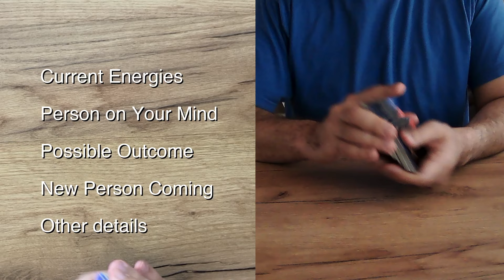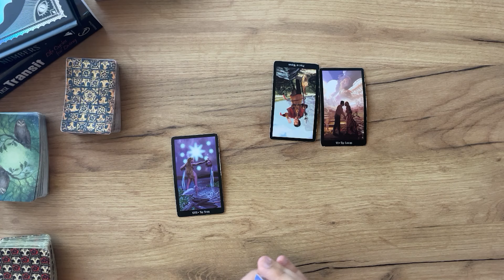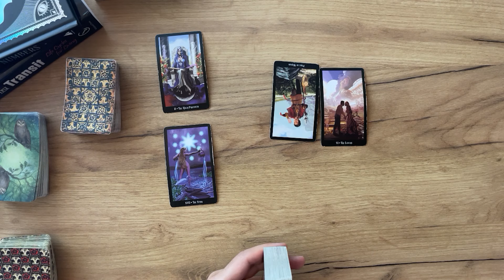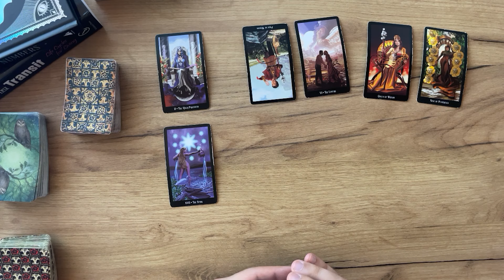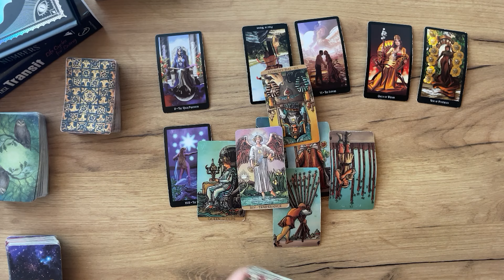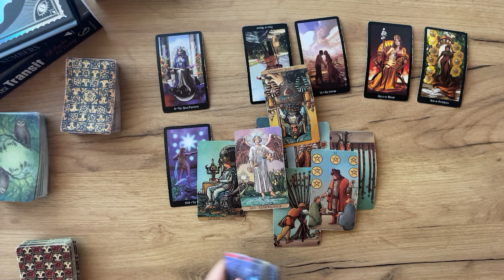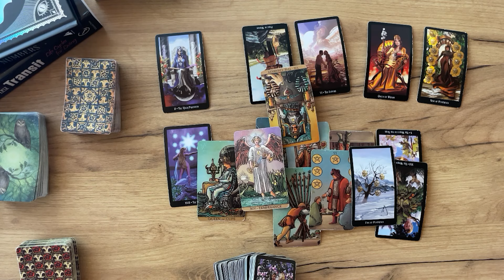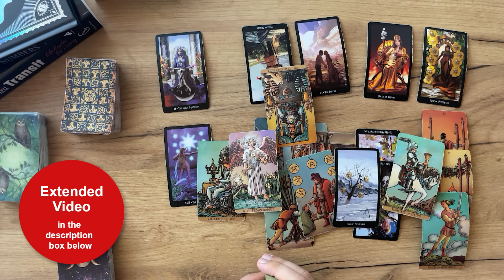VIRGO - Your Dream Lover… (August 21-26, Tarot)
(Limited Availability)

☁️ Air Signs: AQUARIUS, GEMINI, LIBRA

💧Water Signs: PISCES, CANCER, SCORPIO